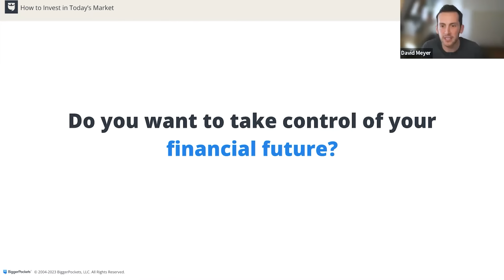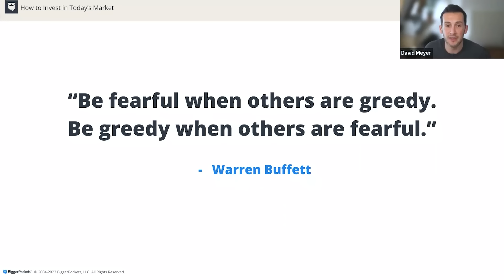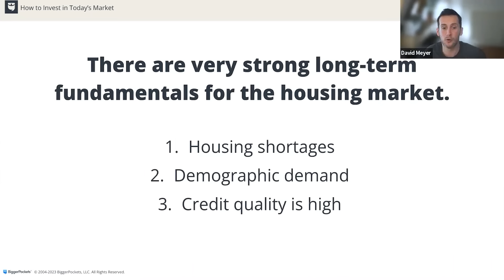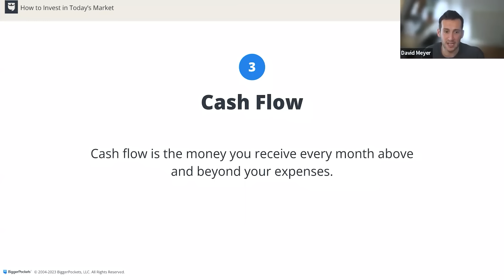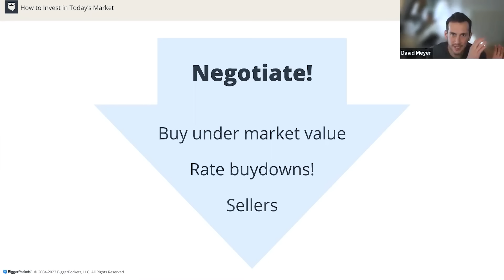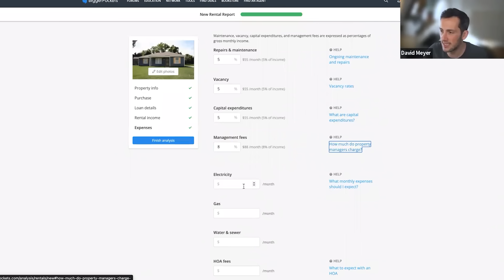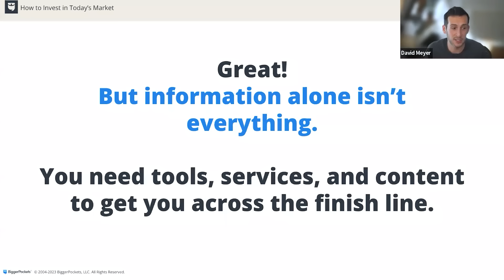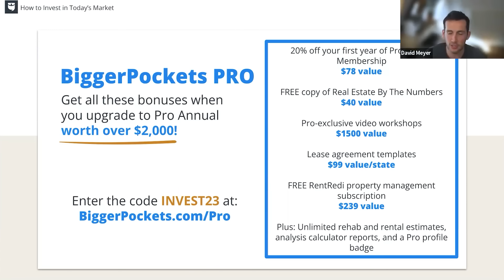How to Use the 2023 Housing Correction to Get RICH with Real Estate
The 2023 housing correction could be the PERFECT time to invest in real estate. Don’t believe us? Maybe you’ll be more convinced by Dave Meyer, VP of Data and Analytics at BiggerPockets and real estate investor who got his start right after the 2008 housing market crash. For a fresh-out-of-college Dave, this was one of the scariest purchases he could have ever made. Right off of the Great Recession, no one knew which way the housing market would head, but because Dave took an educated, data-backed risk, he’s been rewarded handsomely with passive income.

And if you’re like most new real estate investors, you want to find financial freedom and spend more time doing what you love while building wealth in the background. Now, with skittish sellers and high mortgage rates scaring away many would-be-homebuyers, you can pick up real estate deals that could propel your wealth forward for years to come. And in this webinar, Dave will show you EXACTLY how to find, analyze, and finance your real estate deals. He’ll also dive deep into the data behind today’s housing market and prove why now may be one of the BEST times to buy real estate in years.

Now is YOUR time to start building wealth. Don’t sit on the sidelines while others are reaching financial freedom. Become a BiggerPockets Pro member and get access to exclusive rental property calculators, lease templates, property management software, and access to bootcamps that will take your knowledge to the next level.

Show notes at:

0:00 Intro
3:46 Financial Freedom in ANY Economy
6:49 Why Dave Invested During the Last Recession
12:47 Should You Buy in Today's Market?
16:24 What's Happening in the 2023 Housing Market
26:41 What Works in 2023
30:44 5 Ways to Make Money in Real Estate
36:28 What About Mortgage Rates?
39:13 Dave's Recent Deal
40:36 How to Find Real Estate Deals in
46:04 How to Analyze a Rental Property
1:02:24 Ready to Invest? Do THIS First